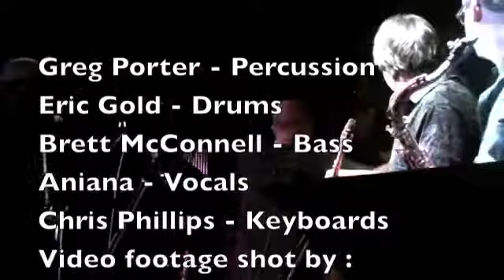Mr Lif and Philly's Phunkestra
Mr. Lif and Philly's Phunkestra playing the 2nd Saturday OPEN BAR PARTY at the Crown Room in Portland, OR